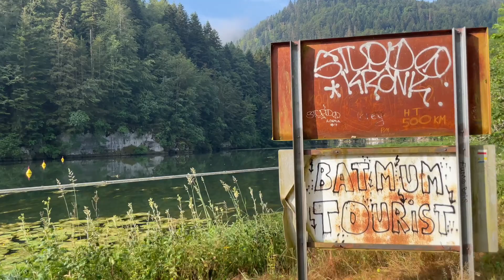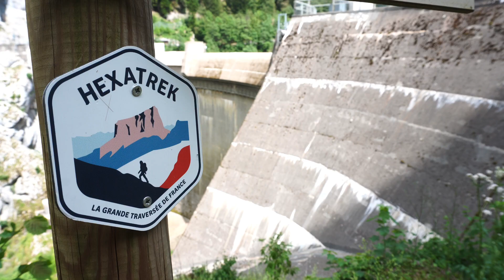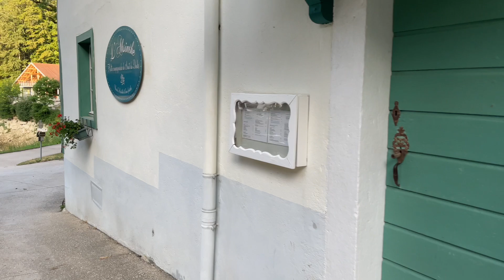The Hexabus Arrives! – Hiking the Hexatrek 8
Three days through the Doubs and into Switzerland officially to start the Swiss alternate! I pass the 500km marker, a significant milestone. Deny, Elliott, and I meet more hexatrekeurs and a special guest finds us on trail.

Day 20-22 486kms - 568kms